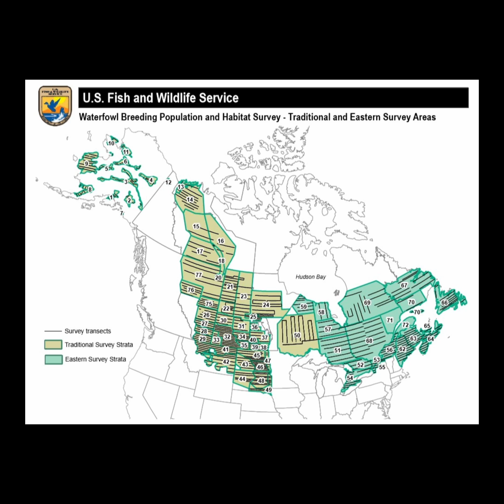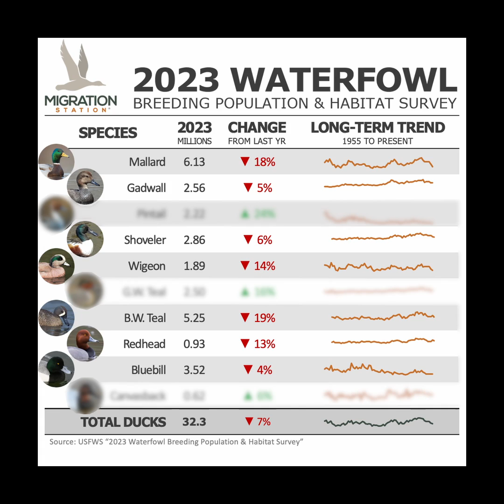2023 Waterfowl Breeding Population - Part 1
In this video, we break down the USFWS's 2023 Waterfowl Status Report, more specifically, the Breeding Waterfowl Population & Habitat Survey (BPOP for short).

We'll cover what the BPOP is and what is isn't, what goes into the population estimates, what this year's survey said, and what it could mean for the season ahead.

We'll be bringing you migration updates and migration forecasts, waterfowl band reports, waterfowl population breakdowns, and much more!